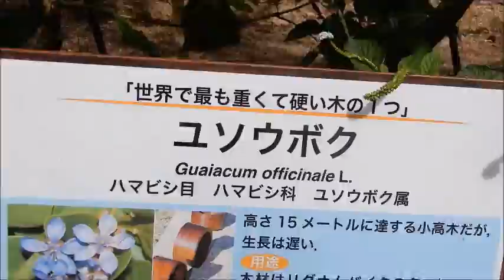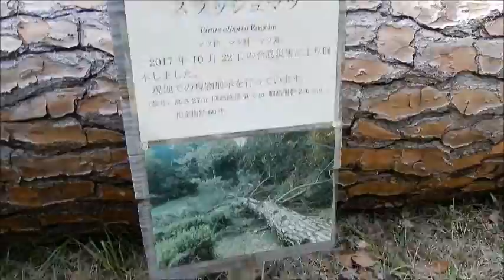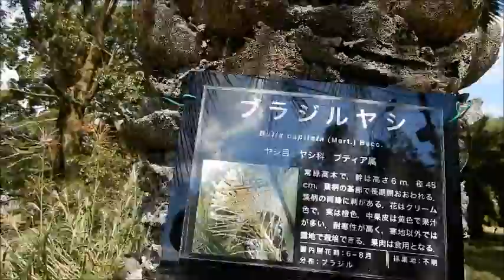大阪市立大学付属植物園ナンバンギセル平成３０年１０月０２日（火）その3ムービーショー